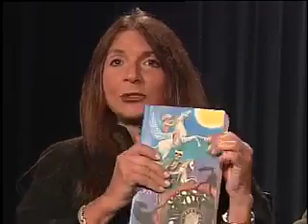Jim Fetzer on 911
The truth about 911